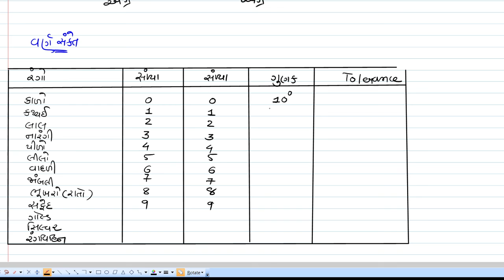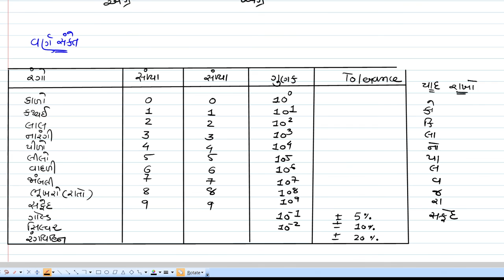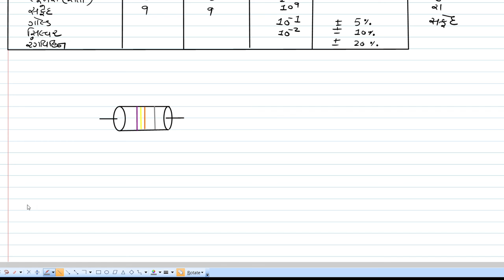Std 12 | Ch-3 | પ્રવાહ વિદ્યુત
અવરોધ ના પ્રકાર